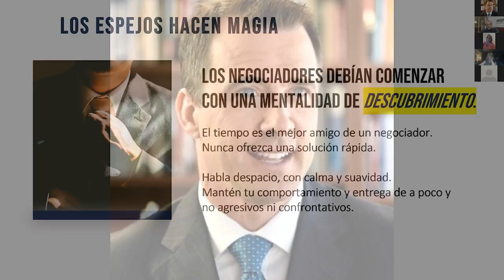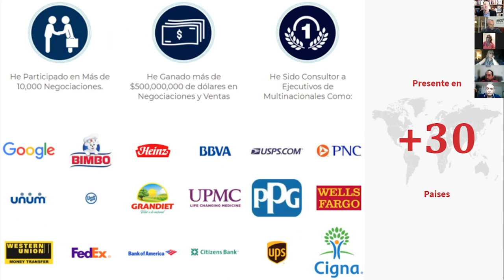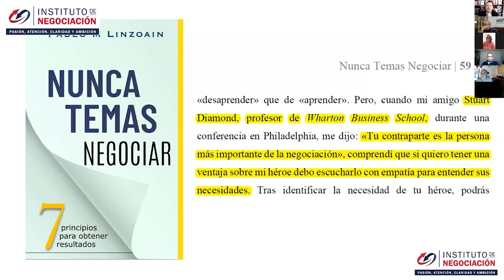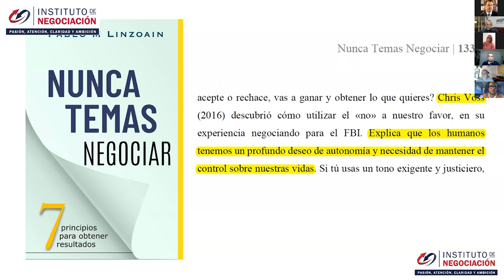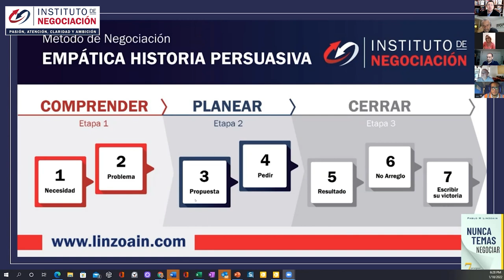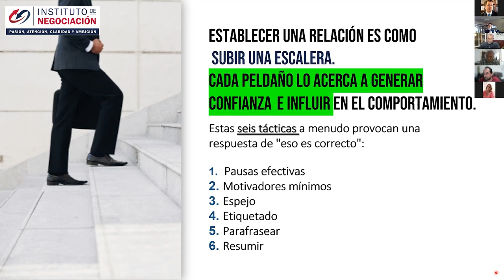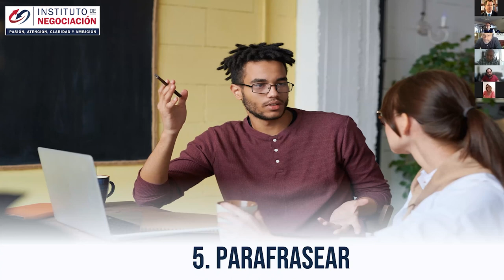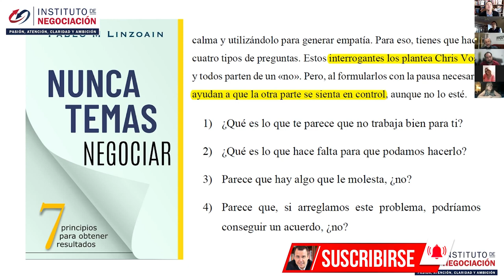Cómo Negociar - NO TE COMPROMETAS: Rompe La Barrera Del NO-Chris Voss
👉🏻 El destacado experto internacional en negociación, Pablo M. Linzoain, muestra Cómo Negociar - NO TE COMPROMETAS: Rompe La Barrera Del NO-Chris Voss

Rompe La Barrera Del No

Obtené tu copia de mi libro